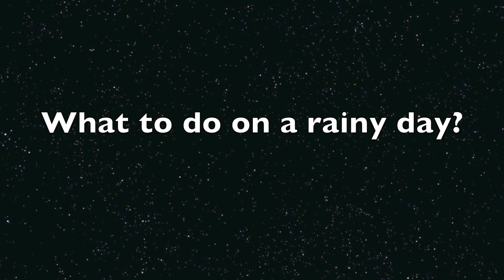Expanded Puppie Compound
Groove x Keen pups . Expanded puppy pen. 4 weeks today